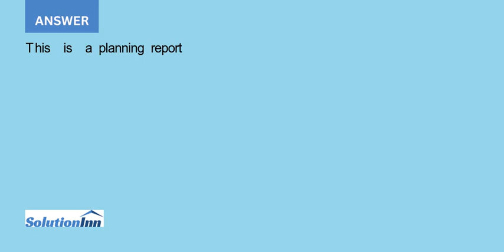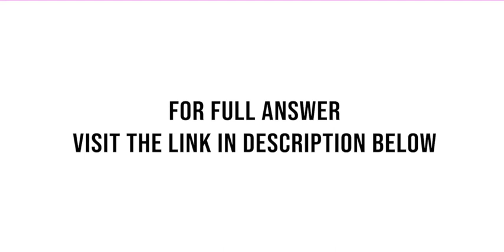You are the assistant manager at Bounce Fitness Sydney City You manage five fitness instructors a...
You are the assistant manager at Bounce Fitness Sydney City. You manage five fitness instructors and a receptionist. You report to the Center Manager, Jacinta Scotts.Using the Professional Development plan template provided, develop and implement a plan for own ...